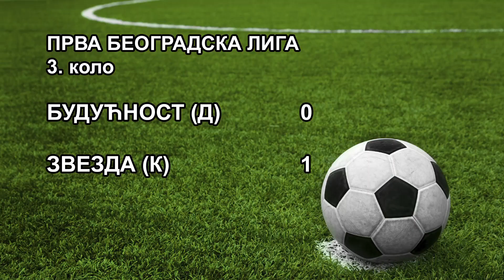BUDUĆNOST Dudovica - ZVEZDA Konatice 0-1